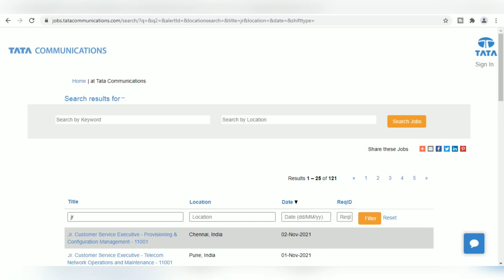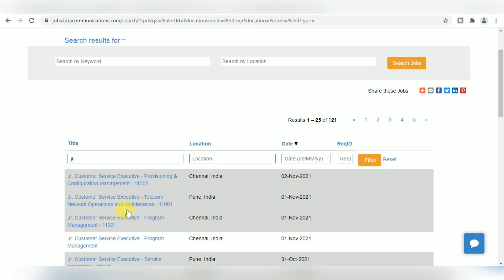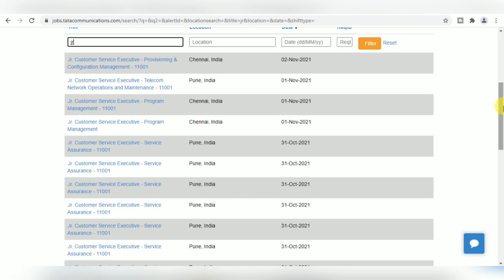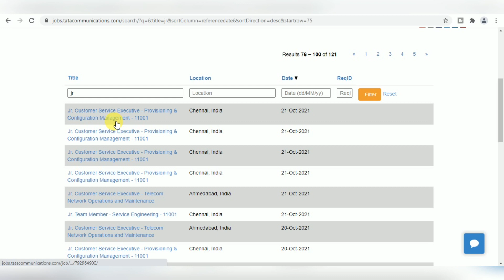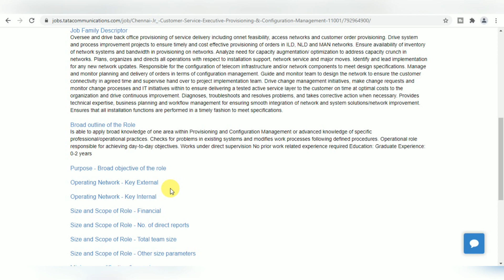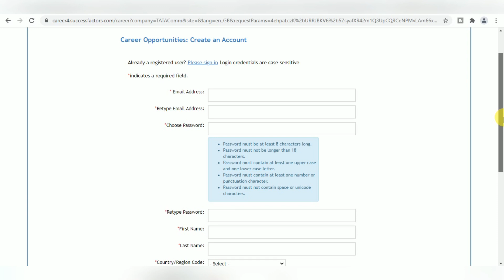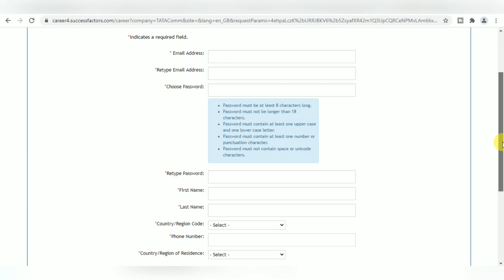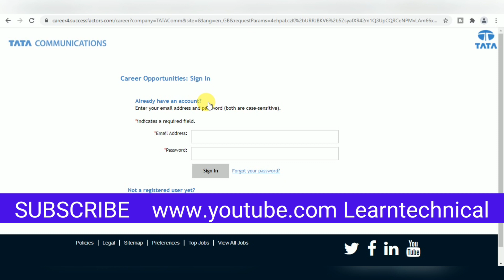How to apply online for Tata Communications job recruitment 2021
Important Books